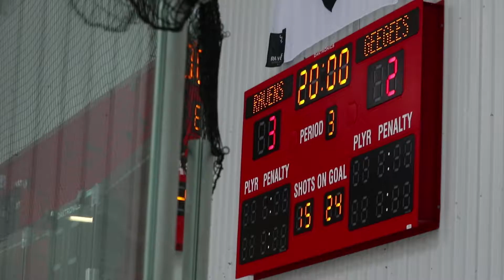Colonel By Classic Rivalry